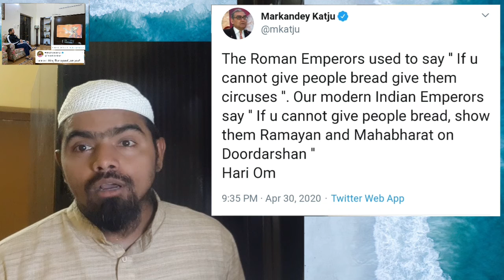Justice Markandey Katju calls Modi Government as Modern Roman Emperors